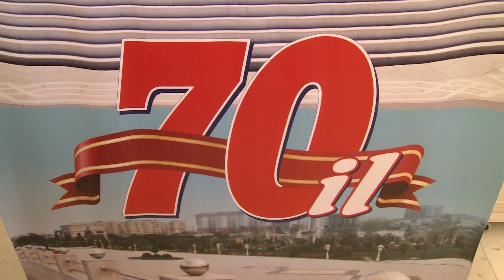01 05 2019 Sumqayit qizil aypara